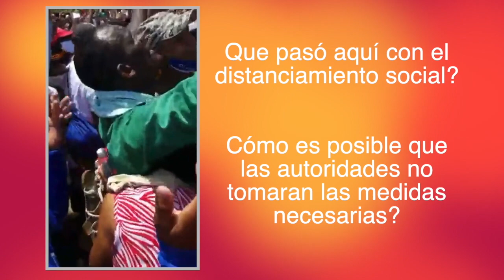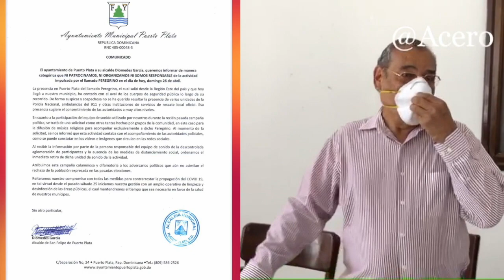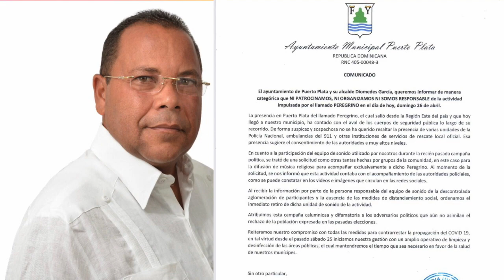Fanáticos religiosos desafían el distanciamiento social y participan en caminata con El Peregrino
La llegada de Mildomio Adames (El Peregrino) al municipio cabecera de Puerto Plata ha causado gran revuelo y acusaciones entres las autoridades puertoplateñas al permitir la aglomeración de miles de personas siguiendo al hombre caminando que ha cargado una pesada cruz de madera por las principales ciudades de la República Dominicana.
El gobernador de la provincia Doctor Iván Rivera ha acusado públicamente de irresponsable al nuevo alcalde Diómedes García de ser la persona que dio facilidades al Peregrino para su actuación en San Felipe. El recién juramentado alcalde Diómedes García ha negado públicamente esa versión mediante carta oficial enviada a los medios en la que afirma que solo facilitó un vehículo suyo equipado con sonido para junto a las patrullas de la Policía nacional y unidades de la Defensa Civil facilitarle al Peregrino su llegada hasta Long Beach donde terminaría su misión clavando una cruz en la arena bañada por las olas del mar.
La visita del Peregrino a Puerto Plata ha provocado contradicción además entre autoridades eclesiásticos, mientras que el reconocido sacerdote mediático Padre Chelo que ejerce su Ministerio en la provincia de La Vega, dio su bendición al viajero de la cruz y lo alojó en una de sus propiedades mientras pasaba transitaba por aquella ciudad que forma parte de su ruta hacia Puerto Plata. Contrario a este el Obispo de la Diócesis de Puerto Plata, Monseñor Julio César Corniel Amaro tildó al Peregrino de falso y agregó que la iglesia Católica se desliga de sus actuaciones y su promesa hecha en la playa donde afirmó que a partir del 27 de abril ya no habrá más Coronavirus en la República dominicana ni el mundo. Por tales motivos ha hecho el sacrificio de venir desde La Romana, (alrededor de 300 kilómetros de Puerto Plata) hasta esta ciudad.
Nota: Algunos ciudadanos dominicanos dudan de la originalidad y honestidad deMildomio Adames ya que este ha realizado largas caminatas dentro del país solo con la finalidad de que el presidente Danilo Medina logre su repostulación.El presidente Medina modificó la Constitución de la República en el año 2015 para lograr ser candidato en el 2016 luego de romper varias de sus propias promesas en la que criticaba la reelección. Después de lograr el triunfo en el 2016 se mantuvo en campaña política con la esperanza de presentarse a un tercer período no pudiendo lograr cambiar nuevamente la constitución debido a fuertes presiones internas y externas.